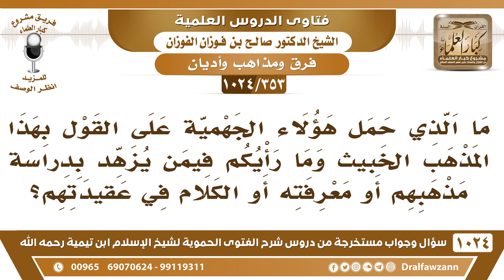[353 -1024] ما رأيكم فيمن يزهد بدراسة مذهب الجهمية أو معرفته أو الكلام في عقيدتهم؟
-[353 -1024] السؤال: ما الذي حمل هؤلاء الجهمية على القول بهذا المذهب الخبيث وما رأيكم فيمن يزهد بدراسة مذهبهم أو معرفته أو الكلام في عقيدتهم؟
الجواب: هذا كما ذكرنا لكم الذي يتعرض للأمور هذه فهذا تكتبون عنه تقريرًا وتعطوننا إياه؛ لأن هذا معناه أنه يتوهم في العقيدة ويشكك فيها، كيف يُدرِّس في الجامعة؟ يدرس التوحيد؟! هذا ما يصلح أبدًا، فلا بد أنكم تكتبون عنه إثباتًا وترفعونه للمفتي أو تعطوني أنا إياه أوصله للمفتي.
للاشتراك في قناة الشيخ صالح الفوزان
سؤال وجواب من شرح الفتوى الحموية ( 1024 ) مقطع

للاستفسار والإقتراحات والدعم
رئيس الفريق
لمشروع كبار العلماء